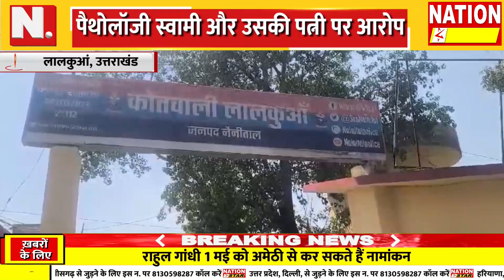LALKUAN NEWS | पैथोलॉजी स्वामी और उसकी पत्नी पर आरोप | NATION STAR